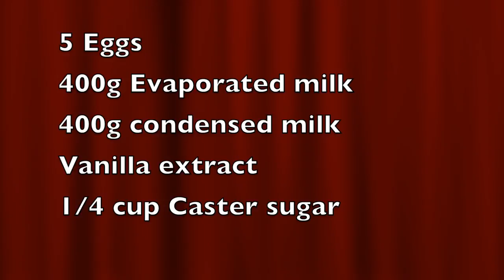Caramel Egg pudding quick and easy cooking recipes worlds best dessert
How to make Egg Pudding ( With English Translation ) Best Dessert.